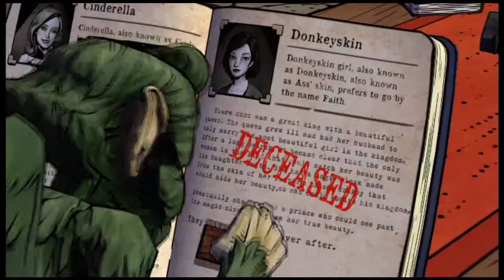Lets Play The Wolf Among Us # 3